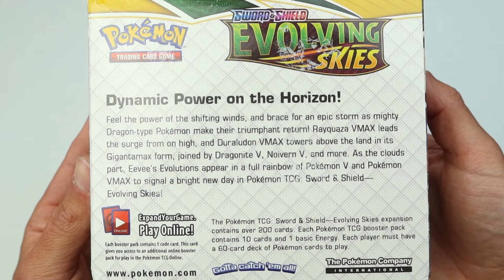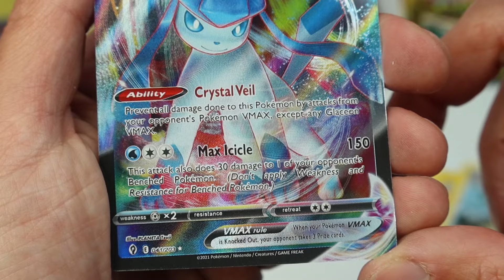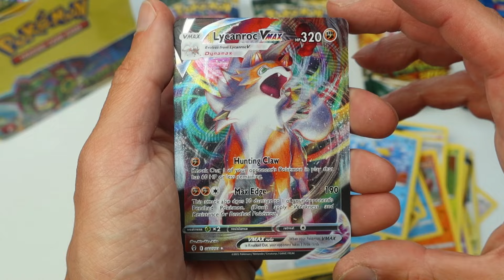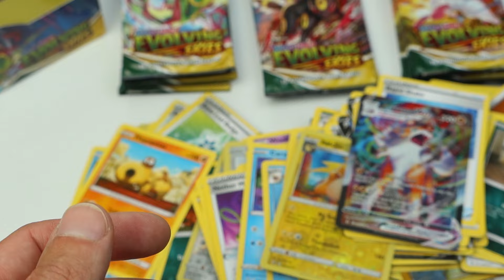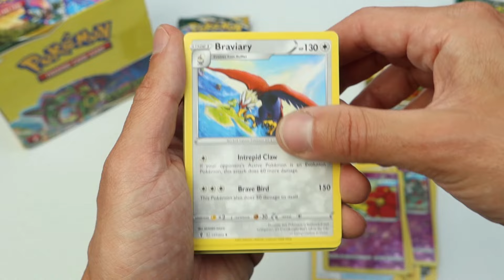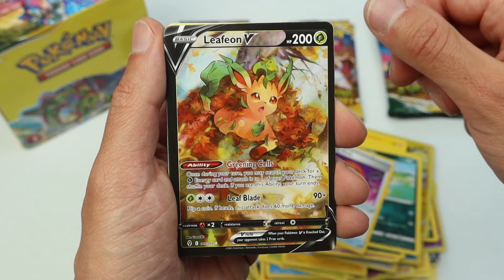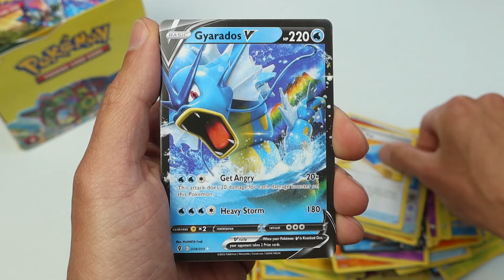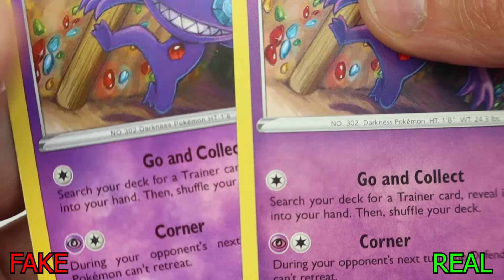Opening FAKE Pokemon Cards Booster Box - Evolving Skies from Aliexpress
Opening Pokemon Cards Booster Box - Evolving Skies from Aliexpress

Aliexpress shop